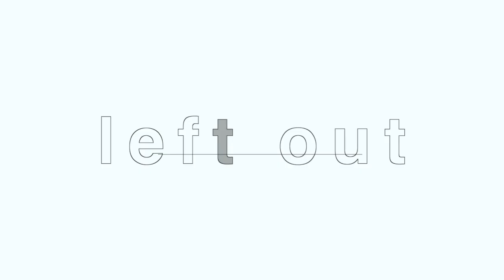1 UMMAH GHANA PUC ENGLISH PROMO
Coming of Mufty Menk to Ghana